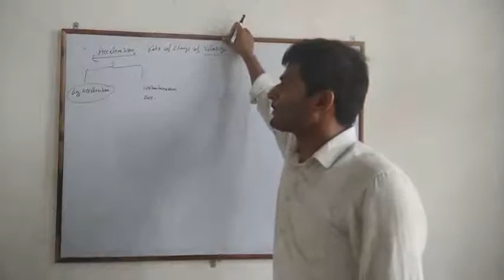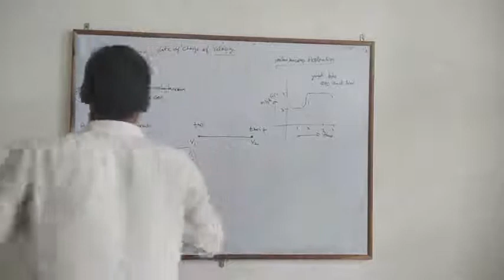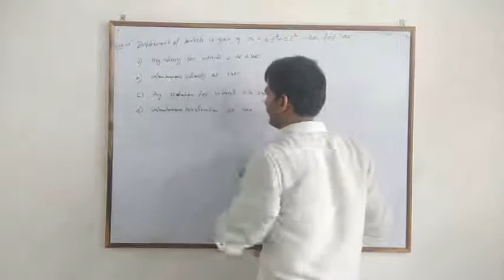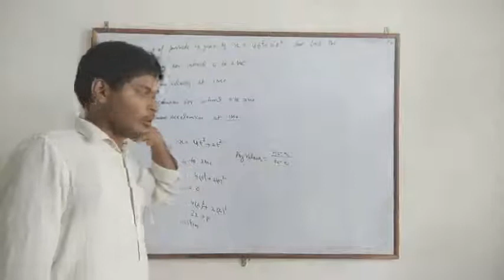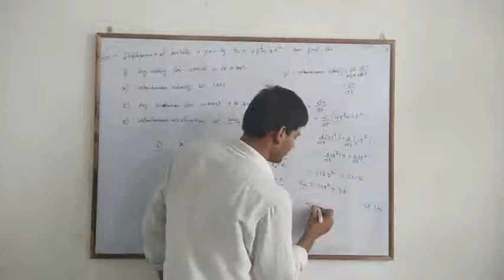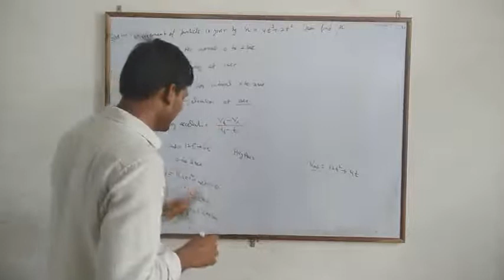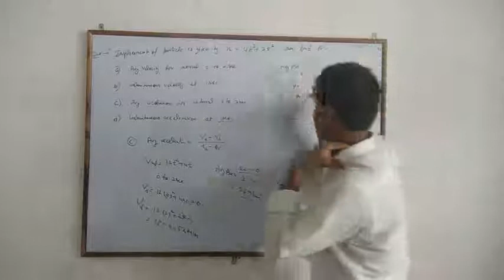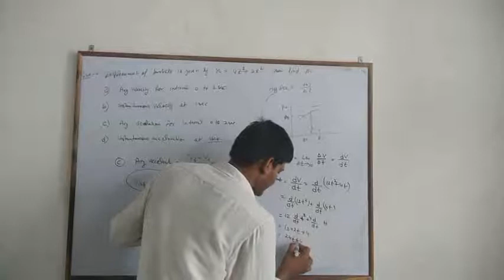Motion in straight line lecture 3